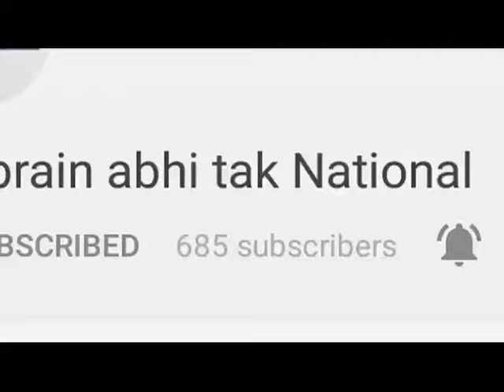मिशन 2019 की तैयारियों को लेकर होगी बैठक || Khabrain Abhi Tak Live